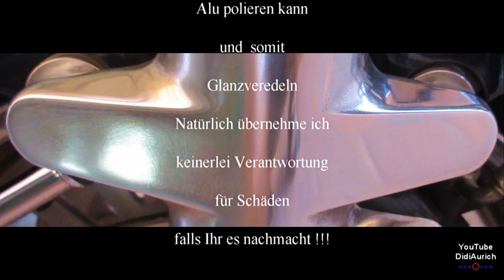Motorrad Alu Veredeln Aluminium polieren hochglanzpolieren polish aluminum how to aluminium polish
Anhand einer Aluminium Motorrad Gabel zeige ich wie man die Gabel polieren kann und somit optisch erheblich aufwerten. Diverse Steinschläge wurden hierdurch ebenfalls restlos entfernt.
Bitte Mundschutz verwenden !!!

Aluminium Motorrad Gabel polieren Steinschlag entfernen Alu hochglanzpolieren Aluminium Veredeln Aluminium polish aluminum how to aluminium polish

Moin moin.

Hello.

„Copyright“ DidiAurich

Viele weitere Videos auf:
Many more videos on:
Beaucoup plus de vidéos sur:
Muchos más vídeos sobre:

Videos zu folgenden Themen finden Sie unter:

Abu Dhabi VAE:
Ägypten: 2018:
Ägypten: 2019:
Ägypten:
Angeln / Fischen:
Aquarium Wilhelmshaven:
Bali:
Baltikum:
Berlin:
Boot 2017 Düsseldorf:
Boot 2018 Düsseldorf:
Botanischer Garten:
Bulgarien 2017
Bulgarien:
China:
Costa Rica:
Custombike Show 2017 Bad Salzuflen:
Dänemark:
Demo Rennen Motorrad:
Deutschland:
Dominikanische Republik :
Dortmund Motorrad Messe 2017:
Drohnenflug:
Dubai VAE:
El Gouna Ägypten:
El Salvador:
England:
England: 2017
Essen Motor Show:
Estland:
Fahrrad Touren:
Feuerwerk:
Finnland:
Flüge:
Flugzeuge:
Flusskreuzfahrt Russland:
Frankreich:
Fujairah VAE:
Garmisch Partenkirchen:
Griechenland:
Guatemala:
Hannover:
Harz
Honduras:
Hotel, Resort:
Indien:
Indonesien:
Italien:
Jade Race 2017:
Kirchen:
Las Vegas:
Laufen Joggen:
Leeraner Miniaturland:
Lettland:
Litauen:
Lofoten:
London:
Lustiges:
Malaysia:
Mallorca 2019:
Mexico:
Mobile / Fahrzeuge:
Mosel / Rhein
Moskau:
Motorrad:
Motorrad Dortmunnd 2018:
Nicaragua:
Niederlande:
Night of Freestyle 2018:
Nilkreuzfahrt 2019:
Nordkap u Lofoten:
Norwegen:
Norwegian:
Oldtimr:
Oman VAE:
Ostfriesische Inseln:
Ostfriesland:
Ostsee Rundreise 2019:
Polen:
Ras al Khaimah VAE:
Rhein / Mosel
Rumänien:
Rundreise:
Russland:
Sauerland:
Schiffe:
Schlösser Burgen:
Schweden:
Schweiz:
Spanien:
Sport:
Sri Lanka:
St. Petersburg:
Stuntshow:
Tag der Seenotretter 2017:
Tanzen:
TAO:
Tauchen:
Technik:
Thailand:
Tiere:
Trucks LKW:
Türkei:
USA:
Vereinigte Arabischen Emirate:
Vietnam 2018:
Wanderung:
Weihnachten:
Wetter:
Wohnmobil:
York England:
Zoo Berlin:
Zugspitze: